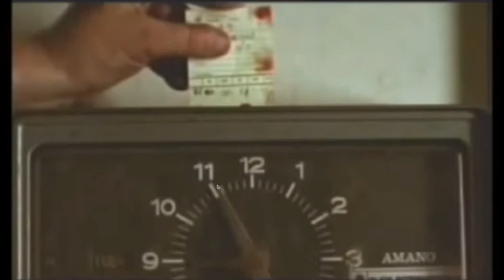Short film about short films